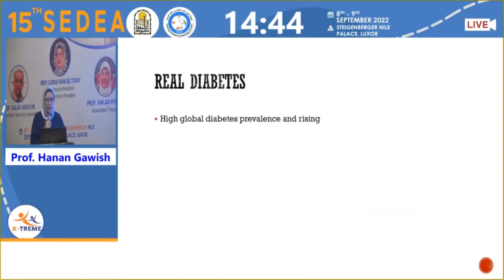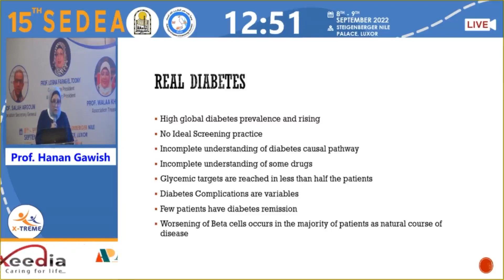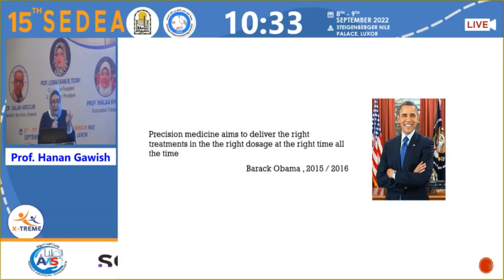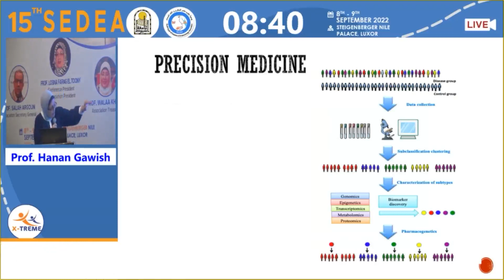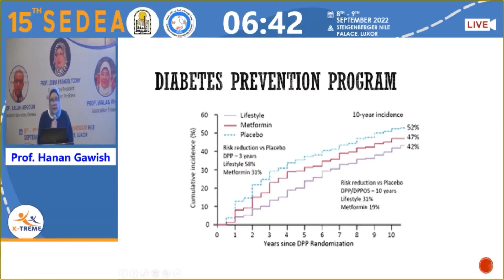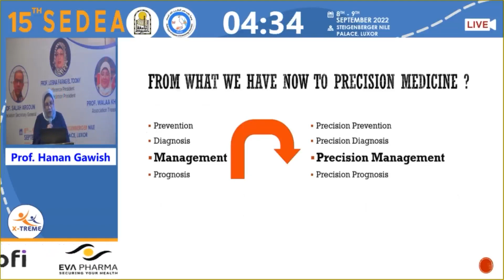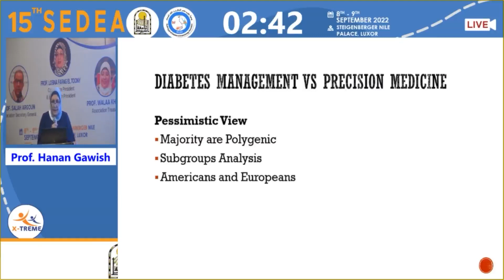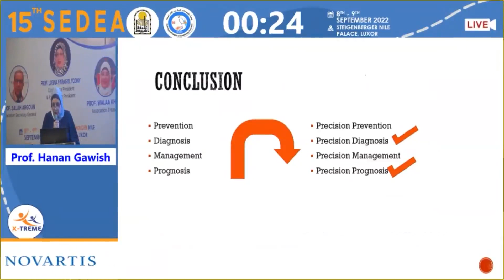Prof. Hanan Gawish- Precision Medicine and Diabetes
Conference Name : 15th SEDEA Luxor
Date of Conference : 8-9 SEP 2022
Location: Steigenberger Nile Palace, Loxur